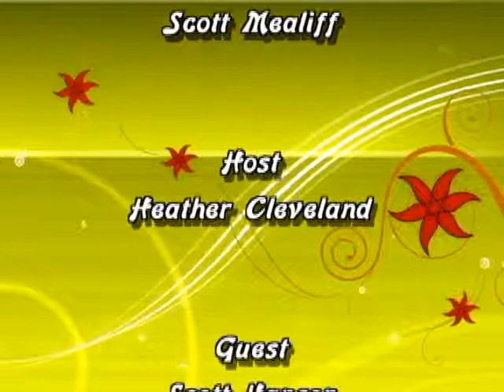Sustainable Spotlight 001